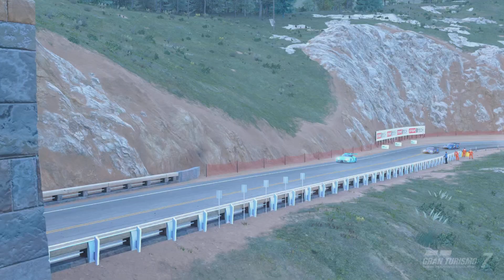Film - STREET RACING - 2023_8_6_12_28_31*